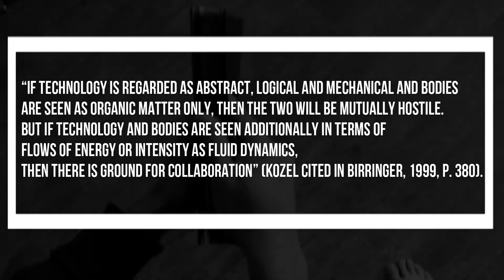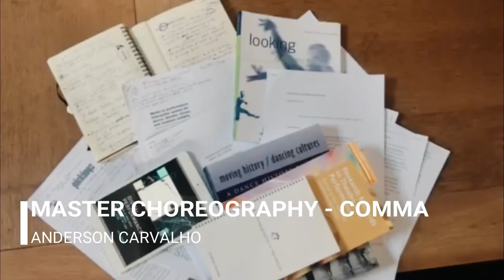Research Process / Anderson Carvalho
A short documentation about my research process where I am currently researching the relation of body and technology sharing the same space. (When I am using the word technology, I am referring to image projection on screen)

“If technology is regarded as abstract, logical and mechanical and bodies are seen as organic matter only, then the two will be mutually hostile. But if technology and bodies are seen additionally in terms of flows of energy or intensity as fluid dynamics, then there is ground for collaboration” (Kozel cited in Birringer, 1999, p. 380).

How to create a dialogue, such as that suggested by Kozel in the quote above, between a human dancer and carton boxes onto which images are projected?